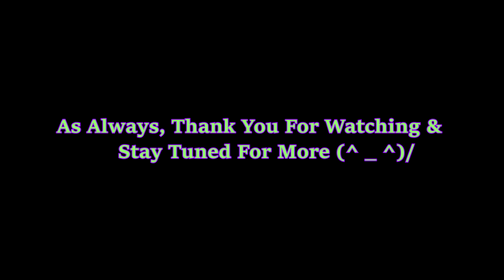Crazy Cops and Meth -=Gmod] [02P1=-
I join a server to see that the cops are going insane and killing everyone.
I then proceed to randomly jump into some shady dude's expensive ass car and ride around town with him. He gave me some information on how he could afford that car...a little too much.